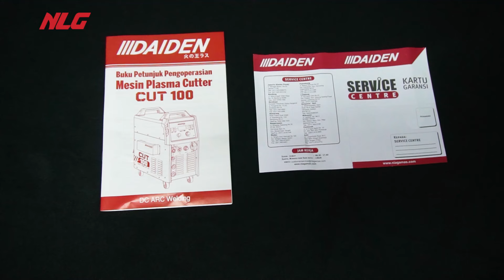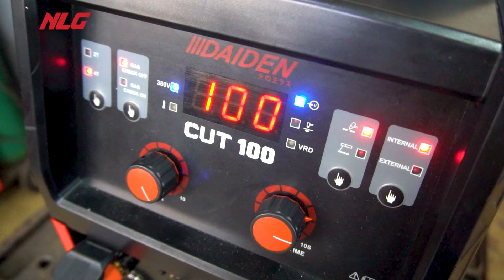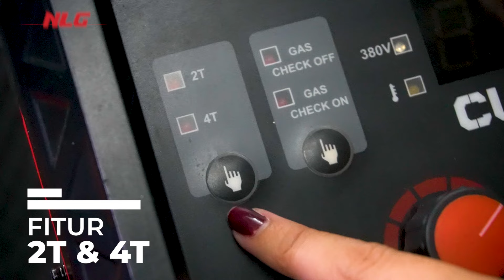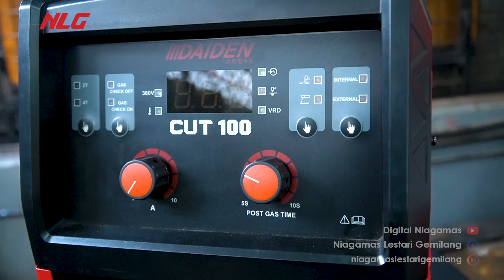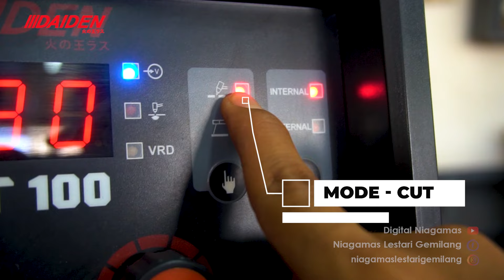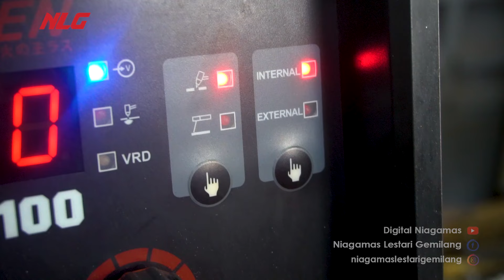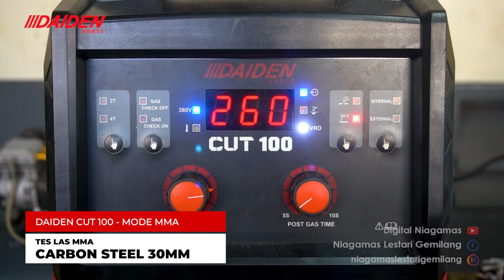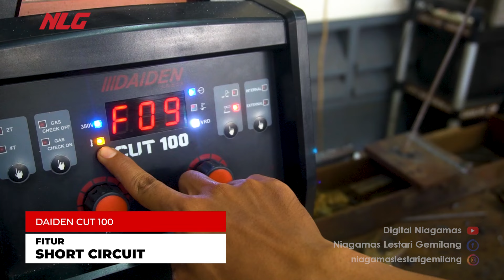Review Mesin Plasma Cutting Tanpa Kompresor "Daiden New Cut 100"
Selamat datang dichannel digital niagamas ! Divideo ini, kami akan melakukan review mendalam tentang mesin plasma cutting terbaru dari Daiden, yaitu Daiden CUT 100. Mesin ini menawarkan inovasi yang menarik dengan memiliki kompresor terintegrasi langsung didalamnya, sehingga Anda tidak perlu lagi menggunakan kompresor eksternal yang memakan tempat dan biaya tambahan.

Kami akan menjelajahi semua fitur unggul yang dimiliki oleh Daiden CUT 100, mulai dari kemampuan plasma cutting yang presisi hingga kemampuan pengelasan yang dapat diandalkan. Dengan desain yang compact dan didukung performa handal, mesin plasma cutting ini menjadi pilihan yang sangat praktis untuk Anda.

Selain itu, kami juga akan menguji performa mesin ini dalam berbagai situasi, memberikan pandangan langsung tentang keandalan dan keunggulan Daiden CUT 100 dalam berbagai proyek pemotongan dan pengelasan.

Jadi, jika kalian ingin mengetahui lebih lanjut tentang keunggulan dari mesin Daiden CUT 100 dengan kompresor terintegrasi, maka pastikan untuk tetap terhubung dan tonton video kami sampai selesai !

Terima kasih telah menyaksikan, dan mari kita mulai review kami tentang Daiden CUT 100 Built in Compressor.

Alamat Service Center :
- Jakarta ( Head Office )
Jl. Mangga Besar 1 no 50 jakarta 11180

- Bandung
Jl. Pasirluyu Kav. A6 rt 07/05 kel. pasirluyu kec. Regol

- Surabaya
Komplek Pertokoan Graha Pengenal
Jl. Pengenal No. 1C-A3, Surabaya 60174

- Semarang
Ruko Graha Suari Indah
Jl. Kepondang No. 12 A, Semarang 50111

- Palembang
Jl. Basuki Rahmat No.22
kel. Pahlawan , Kec Kemuning, Palembang 30127

- Medan
Jl. Teungku Amir Hamzah No.19 A
Kel. Selagul, Medan 20231

- Lampung
Jl. Cut Nyai Dien No. 4C
Kel. Palapa Kec. Tanjung Karang Pusat Bandar Lampung 35116

- Banjarmasin
Jl. Simpang Telawang No. 18 Rt 06/01
Kel. Kerta Baru Ilir, Kec. Banjarmasin Tengah

- Makassar
Jl. Lembeh, No.99/11 Rt. 004/04
Kel. Melayu Baru, Kec. Wajo Makassar 90174

- Denpasar - Bali
Jl. Ratna No. 97 (Gatsu Timur) Denpasar Utara, Bali 80239

- Balikpapan
Jl. Mulawarman Rt.03 No.8 Balikpapan. Kalimantan Timur

- Pontianak
Jl. K.H. Agus Salim No. 10 Rt.003/002. Pontianak